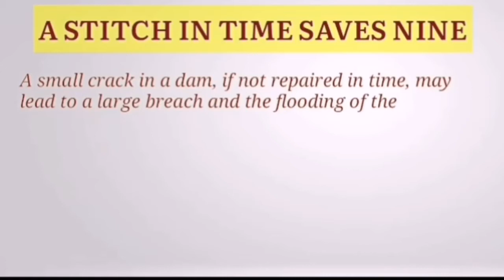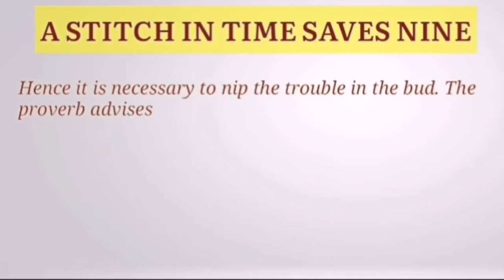A stitch in time saves nine| Expansion of Ideas |Proverb | Thought | Idioms | Slogan | Essay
A stitch in time saves nine| Expansion of Ideas |Proverb | Thought | Idioms | Slogan | Essay | Writing skills

The hand that rocks the cradle rules the world
Handsome is as handsome does
Success is realizing one's dream/What counts is trying
A sound mind dwells in a sound body
The poetry of earth is never dead
Work is worship
We are the architect of our own fate
If character is lost, everything is lost
A bird in hand is worth two in the bush
I never ask people to do anything which I did not practice in my life /practice what you preach
A penny saved is a penny gained
Knowledge is power
To serve humanity is to serve god
Time and tide wait for no man
A bad habit comes as a slave but stays as a master
A burnt child dreads the fire
Too many cooks spoil the broth
Many hands make light work
An idle mind is the devil's workshop
It is never too late to mend
Do not count your chicken before they are hatched
Love your country
If trees could speak.
Books : Our best friend
How beautiful is the rain!
Everybody's responsibility is nobody's responsibility